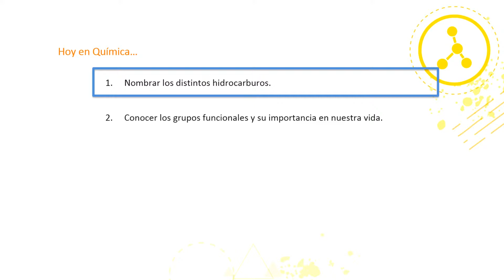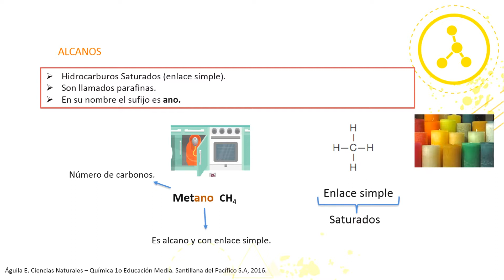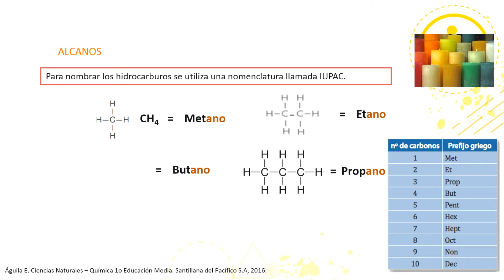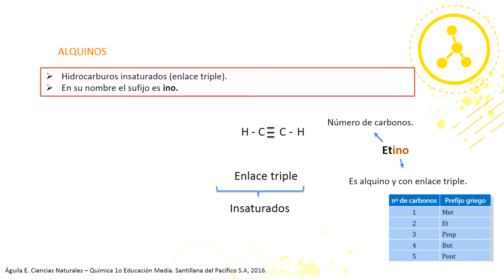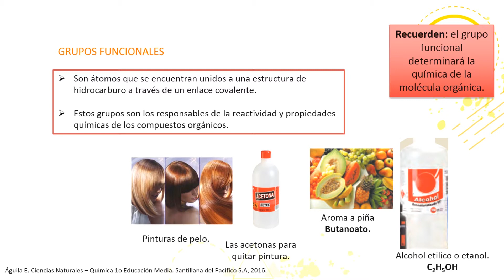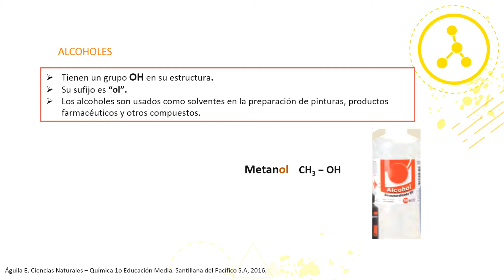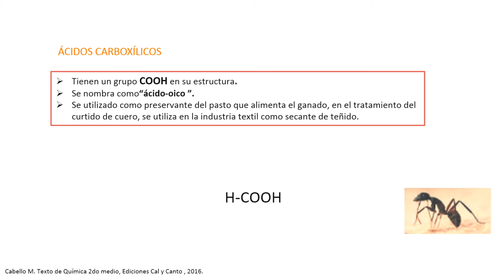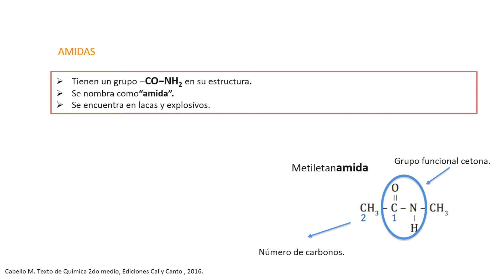Cápsula "Química Orgánica II" - QUÍMICA